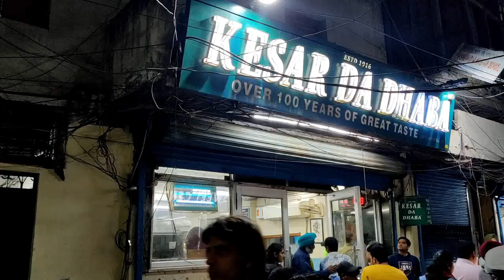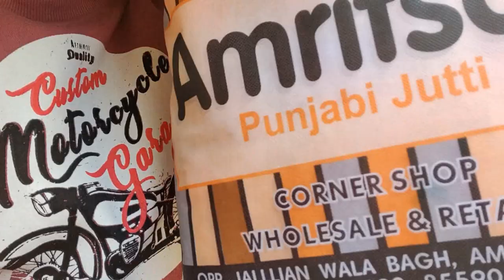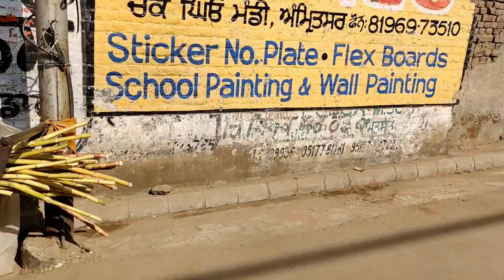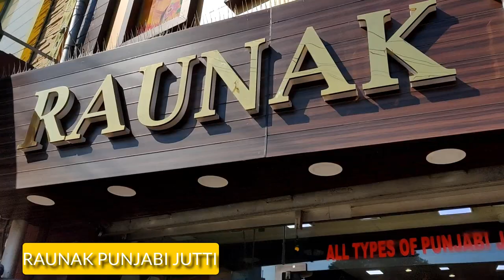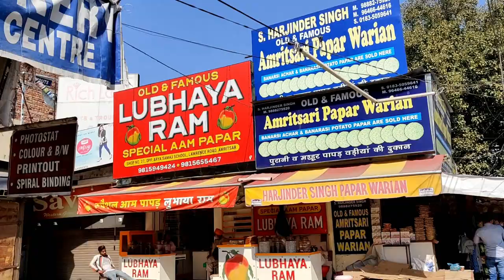A TRIP TO AMRITSAR|| NIRUPAMA KUKRETI